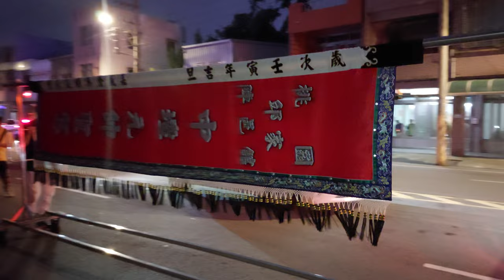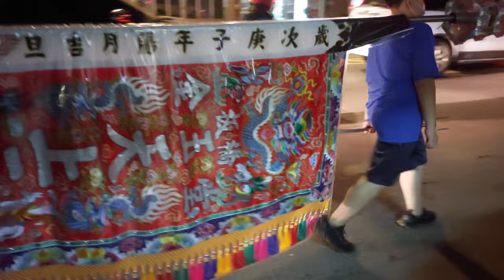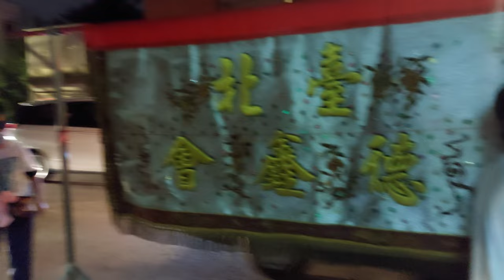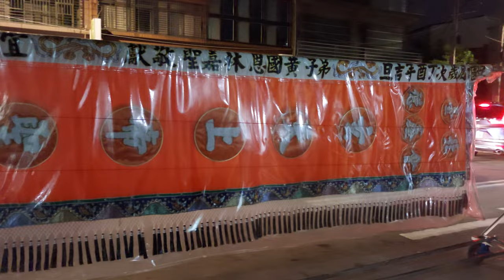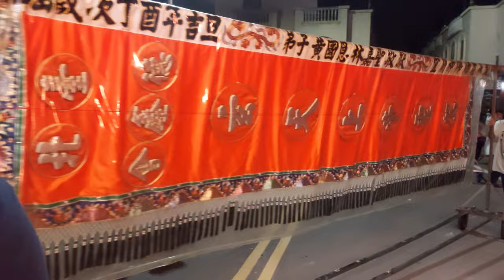【入壇完整影片】~111桃園邱家陣邑舘中壇元帥三年圓科南巡謁祖回駕遶境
(0:00)過境 新屋中山東路2段
~入壇~
(8:38)桃園聖安社-北管
(8:55)邱家陣邑舘-涼傘＆主帥轎~中壇元帥 聖駕
(14:00)邱家陣邑舘-神將團
(20:10)忠德慈惠堂-官將首
(24:10)邱家陣邑舘-壓帆
(24:20)邱家陣邑舘-布條,頭旗西燈,大北旗
(24:56)邱家陣邑舘-太子團
【板橋金玉堂 慶贊 邱家陣邑舘】
(28:38)板橋金玉堂-頭旗西燈,大旗,大北旗
(29:12)漢春龍獅戰鼓團-鼓陣＆邱家陣邑舘-神將團
(41:50)板橋金玉堂-天上二聖母 聖駕
【臺北德鑫會 慶贊 邱家陣邑?】
(48:32)臺北德鑫會-布條,執事人員,頭旗西燈,大北旗,四角旗
(50:31)桃園龍義社-北管＆臺北德鑫會-神將團
(1:01:22)臺北德鑫會-北極玄天上帝 聖駕
(1:08:17)臺北德鑫會-壓帆
(1:08:41)官將首
(1:13:50)邱家陣邑舘-陰陽司神將 武轎
(1:49:48)辭轎(邱家陣邑舘＆板橋金玉堂＆臺北德鑫會)